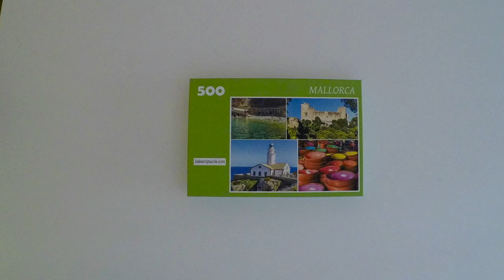Jigsaw Puzzle Time-lapse - Amazing Places, by Balearic Puzzle - 500 pieces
Time-lapse with the assembling of the jigsaw puzzle Amazing Places, by Balearic Puzzle
500 pieces.

For other puzzles from this brand